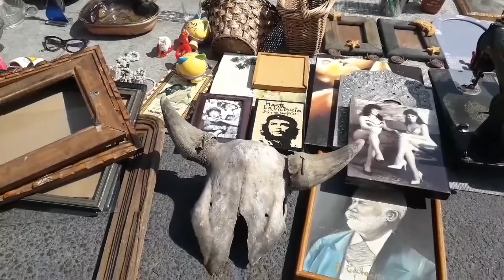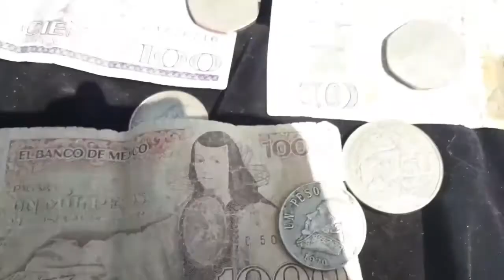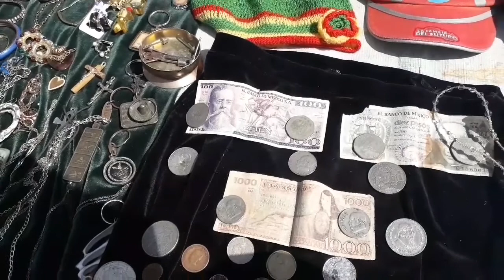Tesoros escondidos en las chacharas de Chimalhuacan /@Chacharas-gotita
amigos del @ElRanchoyyoTagDominguez buen dia hoy les traigo un video diferente y es de chacharas en chimalhuacan estado de mexico y es colaboracion con mi amigo Gotita de Agua Fr , gracias por tu apoyo y por estar siempre en sintonia con el Ranchoyyo, pues hoy veras todo lo que encontramos desde monedas antiguas , herramientas ,billetes de coleccion, cinturones, etc .GRACIAS a ti todo a sido posible , gracias por esas Ranchoayudas que se an entregado y hoy estaremos en ranchochacharas Chacharas y si gustas suscribirte no lo dudes y regalame un Rancholike y activa la campanita de notificaciones . hasta la vista ,